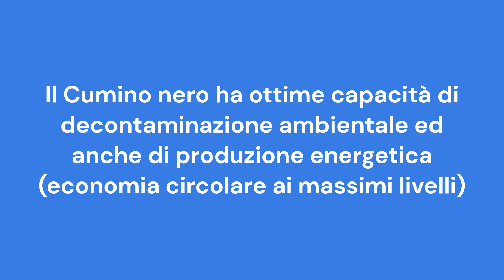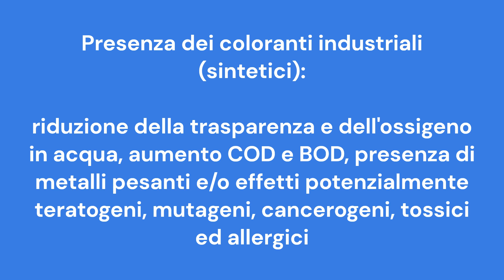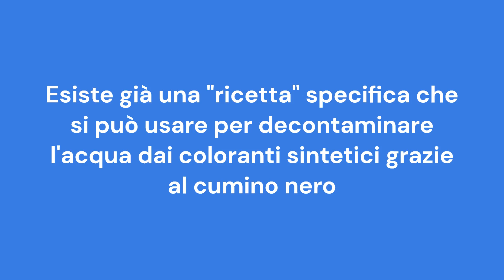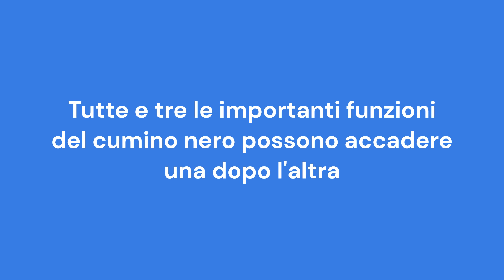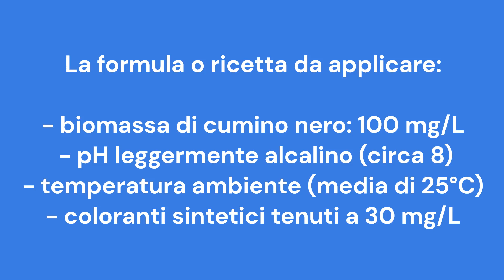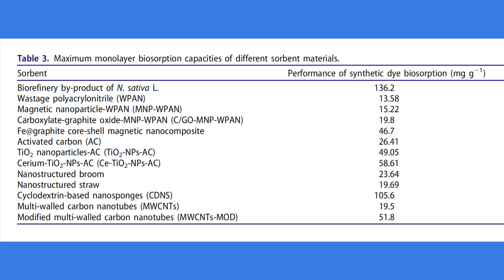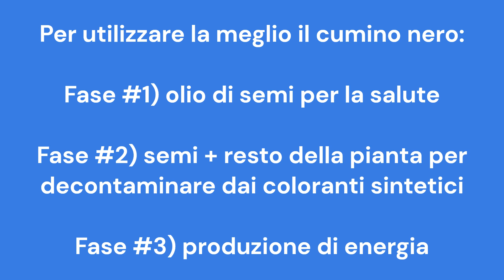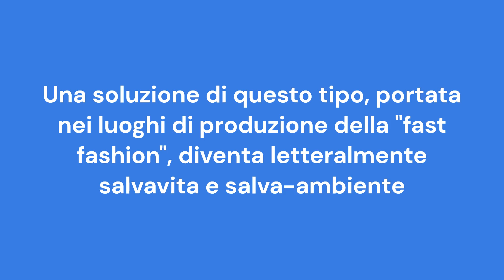Cumino Nero: l'Eccezionale Triplo Potere Del Cumino per Salvare l'Ambiente, la Salute e l'Energia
Cumino nero: come usare una delle piante più utili per la salute anche per togliere un particolare tipo di inquinamento ambientale, mentre allo stesso tempo si produce energia?

In effetti potrebbe sembrare troppo bello per essere vero, tuttavia il cumino nero (Nigella sativa) è molto più importante di quanto spesso si senta raccontare.

Per questo motivo è ho voluto inserirlo nella playlist delle soluzioni naturali per il risanamento ambientale e vi raccomando di recuperare gli elementi naturali che sono protagonisti degli altri video.

Nel video di oggi ho voluto presentarvi un esempio davvero utile di economia circolare.

Si tratta infatti di utilizzare il cumino nero, in tutte le sue componenti, per amplificare il suo già grande valore (e conosciuto dai più) che si riferisce ai benefici per la salute.

In particolare, il cumino nero è famoso nel mondo per le proprietà bioattive dell'estratto di semi.

Non è raro trovare video in rete (ed anche articoli scientifici) che considerano questo olio come un rimedio valido per moltissimi disturbi dell'organismo.

Senza entrare nei dettagli di questo argomento, rimaniamo sul valore dei semi del cumino nero.

Si, perché, al termine del processo di estrazione dell'olio, ricco in componenti bioattivi, rimane il rifiuto, che deve essere smaltito, insieme a buona parte della rimanente pianta.

In partica, ci troviamo di fronte ad una molte ingente di biomassa che in qualche modo deve essere smaltita: a questo punto entra in gioco la valorizzazione energetica della pianta del cumino nero.

Prima di continuare, vi raccomando di recuperare il video sui rifiuti organici, per avere un'idea di come si possono usare questi scarti per finalità di decontaminazione ambientale.

Inoltre, trattandosi di energia prodotta da rifiuti, vi rimando anche al video generale sulla produzione di energia dai rifiuti.

Ecco che, anche senza aver detto nulla sulle specifiche del cumino nero, potete avere l'idea della sua grande importanza sia per l'ambiente che per l'energia.

infatti, da un lato è possibile usare le biomasse per decontaminare in presenza di uno specifico e grave problema ambientale, mentre dall'altro è possibile indirizzare la biomassa non utilizzata verso la generazione di energia.

Ora, per avere un'introduzione del problema grave per il quale il cumino nero ha dimostrato una così buona efficacia, vi raccomando di recuperare il video sull'inquinamento delle acque.

Si, perché il ruolo attivo del cumino nero come strumento di risanamento ambientale si espleta proprio nei confronti di una delle minacce più temibili, ma al tempo stesso decisamente sottostimate, che riguarda le acque.

Date le caratteristiche della soluzione che trovate nel video, esistono comunque dei margini di miglioramento enormi, anche e soprattutto per via della facilità di applicazione di questo metodo.

Come a dire che basterebbe portare una soluzione di questo tipo all'interno di tutte le attività industriali responsabili di tale specifico tipo di inquinamento delle acque, per ridurre il problema in brevissimo tempo.

Quando poi questa soluzione fosse accompagnata dalla presenza di una barriera naturale lungo le vie d'acqua che sono interessate da questa situazione, il rischio potrebbe addirittura quasi azzerarsi.

Comunque, si tratterrebbe di un rischio accettabile che rappresenta sempre l'obiettivo dell'azione quando si tratta di fare qualcosa per l'ambiente e la salute.

Inoltre, l'implementazione di una soluzione di questo tipo consente di attivare una ulteriore forma di economia circolare.

Infatti, per realizzarla è necessario utilizzare strutture specifiche che possono essere realizzate grazie all'uso di materiali ad oggi non utilizzati o dismessi, il tutto a favorire pratiche virtuose di recupero, riciclo e riuso.

Come potete immaginare siamo di fronte ad una svolta importante che riguarda il passaggio dal termine di "transizione" ecologica a quello di "conversione" ecologica.

Anche questo va nella direzione della progressiva "immunizzazione" dell'ambiente agli effetti (in questo particolare caso) dell'inquinamento chimico, come viene spiegato nella playlist sulla ecoimmunità.